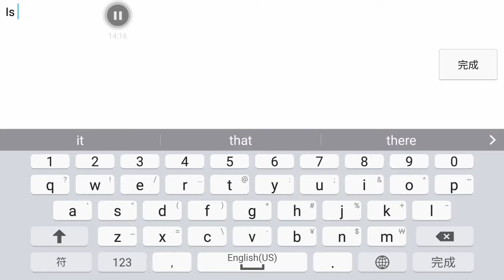Mobile Legends 亂鬥模式 趙雲 一命換一命